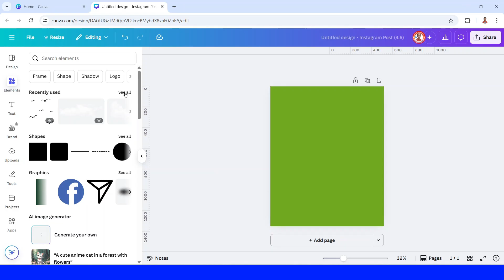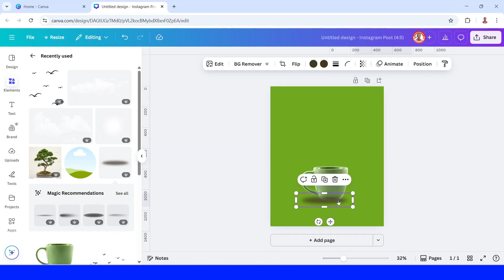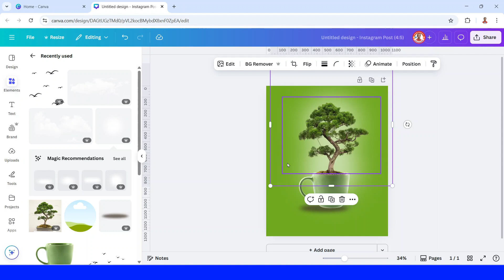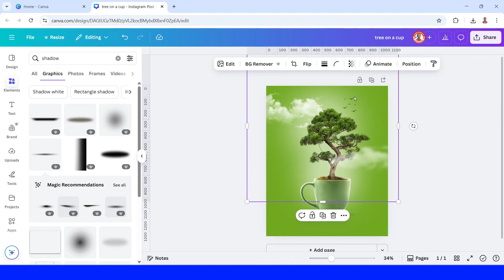Canva Surreal Art Tutorial – No Photoshop Needed!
Yes — this surreal artwork was created *entirely* using Canva. No Photoshop. Just smart photo layering and creativity.

In this tutorial, I’ll walk you step-by-step through how to make this surreal scene using only free tools inside Canva.

👋 I'm Reno Nadiandy, and my goal is to help everyday creatives unlock the power of design — even if you've never used Photoshop before.

More surreal design experiments coming soon!